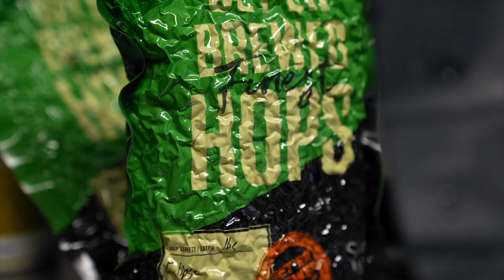Hop Creep can occur when hops are added during fermentation.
Geterbrewed have a huge selection of hop products both advanced hop products and leaf and hop pellets. Buy your hops from a trusted source with authority in this area.

Discuss your hop requirements with Geterbrewed for best service and widest selection

For the HOME BREWERS, we have a huge selection of the best ingredients and brewing equipment for all levels from Extract to All Grain Brewing available on our website with Express Worldwide shipping:

For the MICRO BREWERIES, our purpose built warehouse and storage facilities ensure that you get the finest and freshest ingredients backed up by great customer care, expertise and a genuine love for brewing.